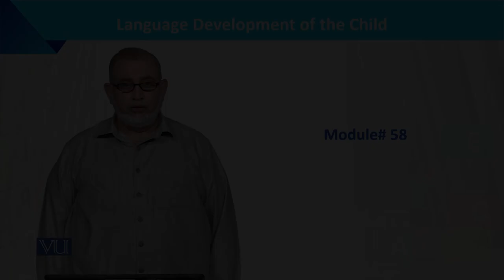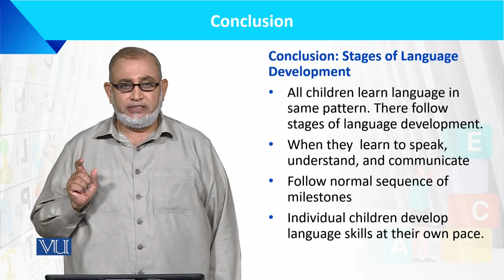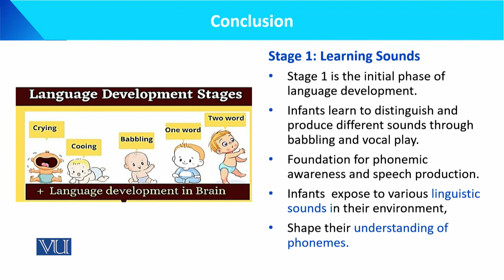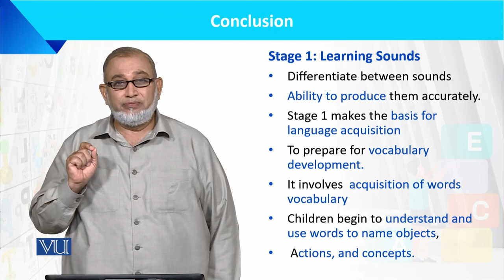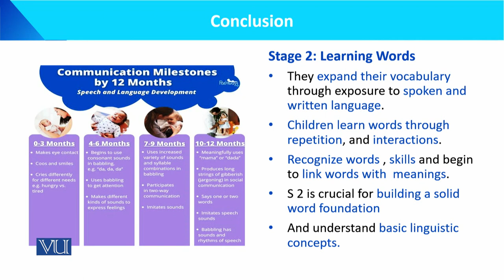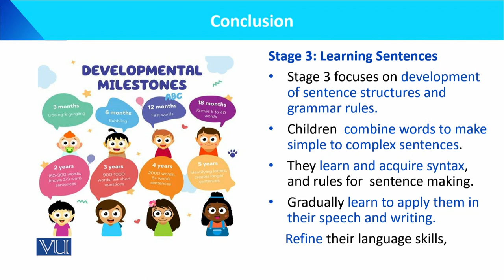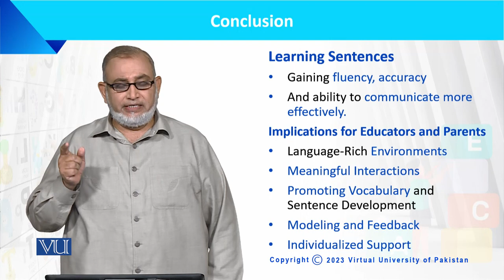Conclusion: Stages of Language Development | Language Development of the Child | ECE201_Topic058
Topic058: Conclusion - Stages of Language Development,
By Dr. Muhammad Iqbal